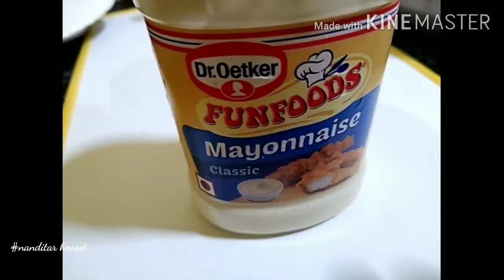দুই ধরনের এগরোল চারটে পদ্ধতিতে || Kolkata Street Food || Kathi Roll || Nanditar Hensel